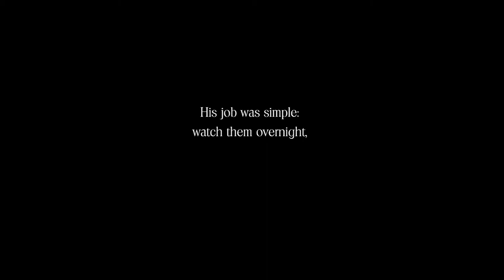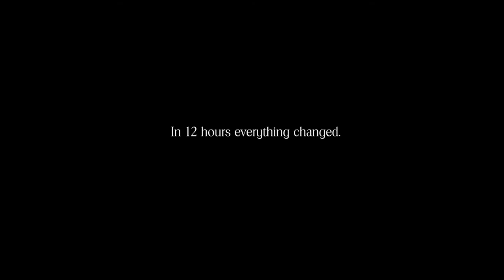Clifton Powell Safe House movie preview